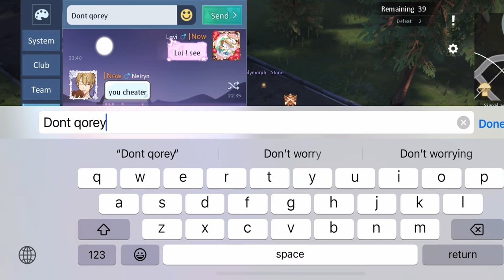Good luck next time noname, Athyl,,,